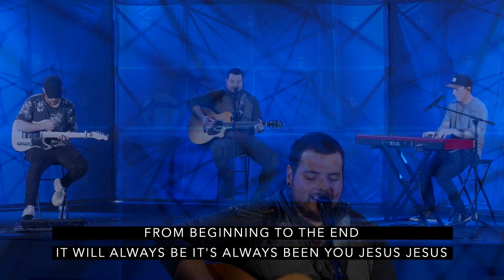Midweek: Apri 15, 2020